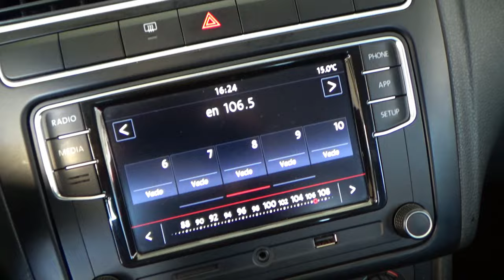Volkswagen / Vento / 2020 - 11820